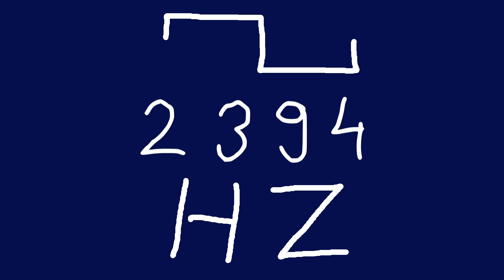2394 hz square